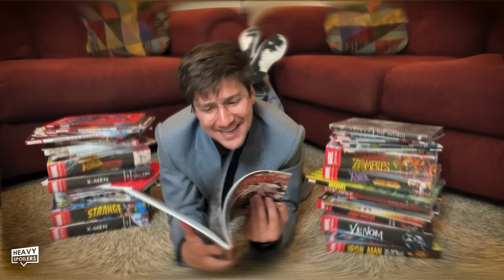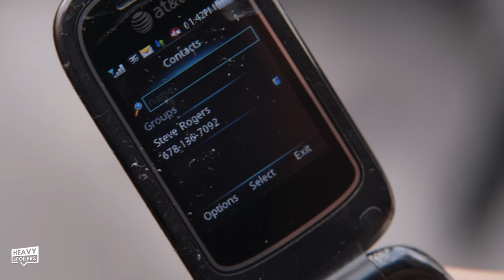SHE HULK Episode 1 Breakdown & Ending Explained | Review, Easter Eggs, Theories And More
SHE HULK Episode 1 Breakdown & Ending Explained | Review, Easter Eggs, Theories And More. We review, recap and explain episode 1 episode of She-Hulk on Disney Plus. This contains easter eggs, theories, spoilers and a breakdown of the events and behind-the-scenes leaks on the Marvel property.

/* SOCIAL MEDIA */

/* VIDEO INFORMATION */

Welcome to the Heavy Spoilers show, I'm your host Better Call Paul attorney at bore and this video we're breaking down Episode 1 of She Hulk. The new MCU entry is filled with easter eggs, callbacks to the comics and a lot of things you might have missed if you don't sit around watching marvel movies all day.

Now as always we start off with the Marvel Studios logo which features a couple of new additions off the back of the new movies. We can catch Doctor Strange featuring in the Multiverse Of Madness as well as Jane Foster from Thor Love And Thunder.

From here we cut to Jennifer Walters on a green background which is of course a nice little visual reference to the character she transforms into. Here we catch her delivering a speech about power and responsibilty.

Feel like there's clear nods here to the with great power comes great responsibility speech by both Uncle Ben and Aunt May throughout the Marvel Universe. However this is also clearly talking about the power and responsibility that she herself has. Throughout the episode she says she doesn't want to be a hero and instead she just wants to keep practicing law. Eventually she steps up to the plate at the end and in a courtroom takes down Titania played by Jameela Jamil.

We see that her Law Degree is from the University of California and there's also a UCLA mug. Though most of this episode is set in Mexico, the majority of the series will take place in LA. The show itself will be heavily based upon the Dan Slott run which followed her being hired to help out Superhumans on a legal level. The comic actually opens with Jen getting her Law Degree at University but she's left alone and doesn't really have any friends. Throughout the comics she prefers to stick to her She Hulk form because she can't accept who she really is and she lives a life of partying and getting drunk which this show also seems to be doing.

On her book cabinet we can catch a figurine of Ruth Bader Ginsberg, one I believe is Michelle Obama and to spell it out there's a book that says Badass women.  She's going through her closing arguments to her paralegal colleague and friend Nikki as well as Dennis who too features in the comics.

He wants to deliver the argument showing that men, bloody men, they're always trying to get in a woman's way. Not me though, I love em and that's why everyone should hit the thumbs up button and also subscibe as well. Cheers.

Dennis also says that Jen should listen to him and not his paralegal friend and this is very much reflected in Bruce who too thinks that Jen should listen and do exactly what he says.